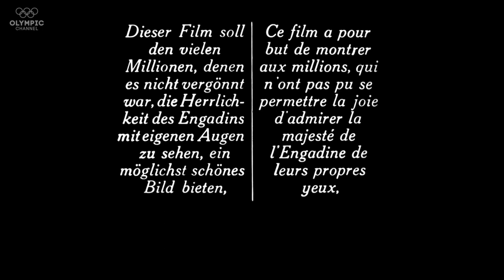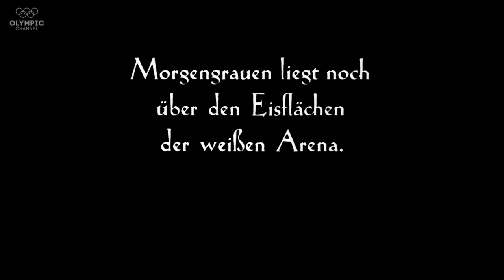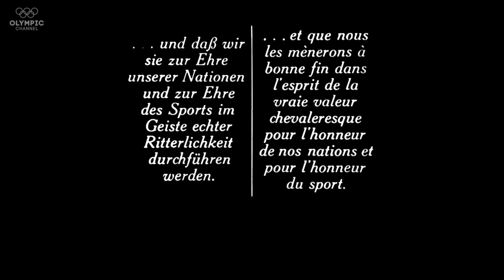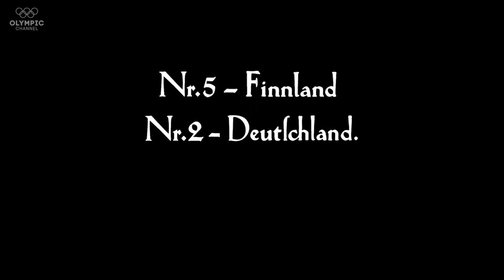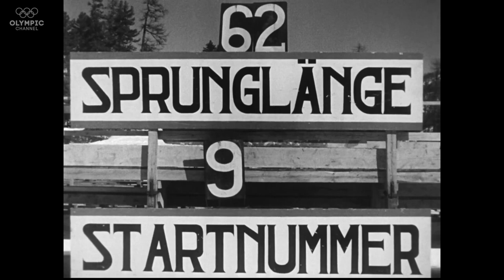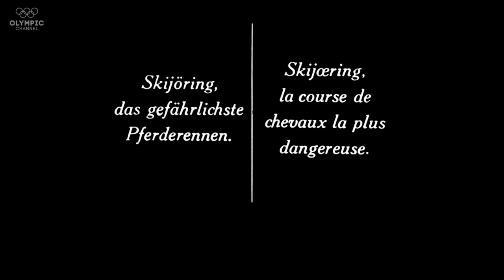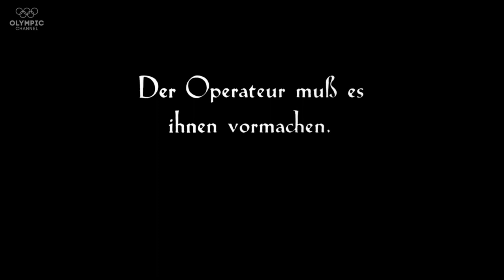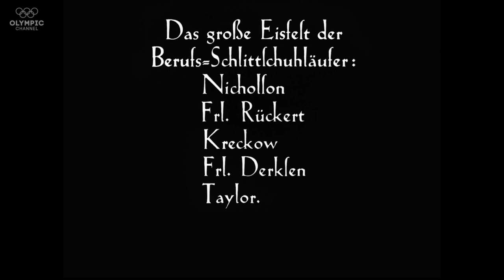Das Weisse Stadion (1928)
The White Stadium (German: Das weiße Stadion) is a 1928 Swiss documentary film directed by Arnold Fanck about the 1928 Winter Olympics which were held in the Swiss resort of St. Moritz

Florian C. Reithner, organ improvisation